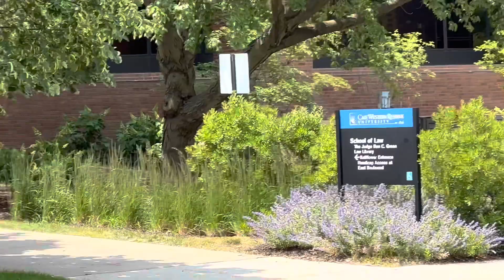Visiting to Cleveland Museum of Art Part#2 တၢ်လဲၤဟးလိၣ်ကွဲဆူ ချံဘ်လဲတၢ်ကွၢ်ကီလီၢ်